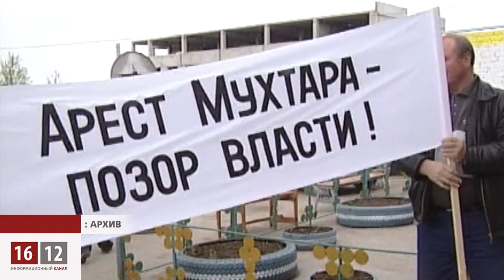12 лет назад - было создано общественное объединение «ДВК» / 1612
12 лет назад - 18 ноября 2001 года - было создано общественное объединение «Демократический выбор Казахстана»